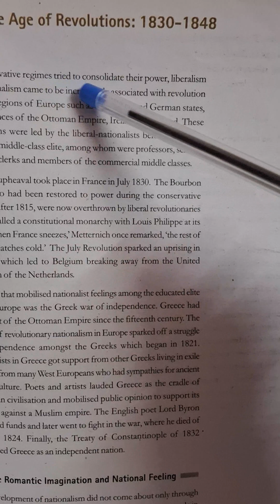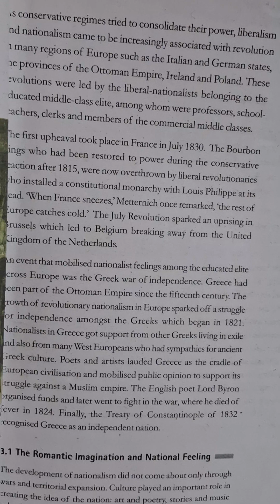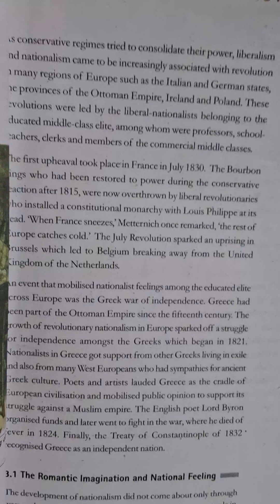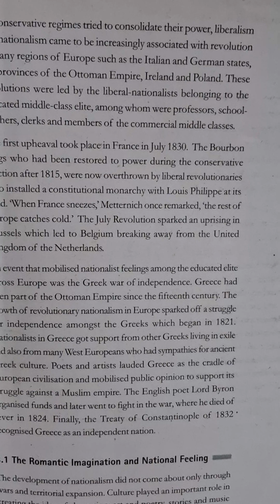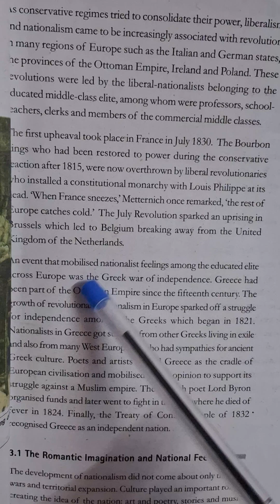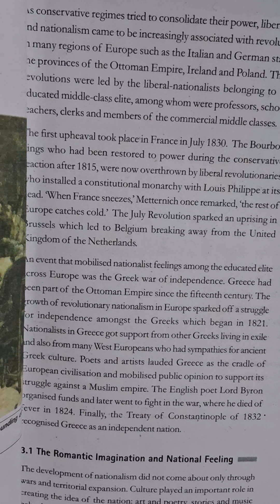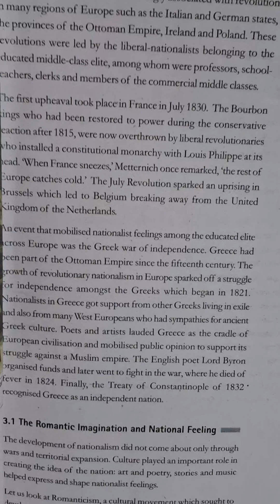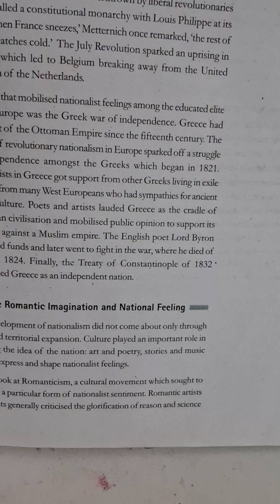History chap1,class x,Topic-The age of revolutions: 1830-1848